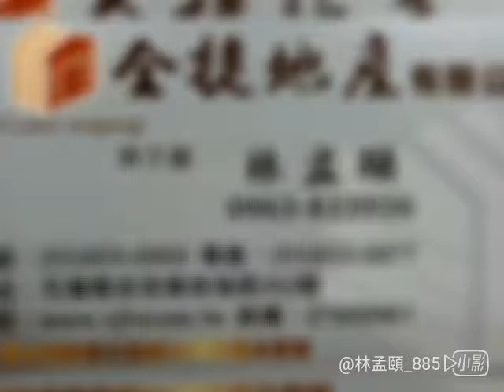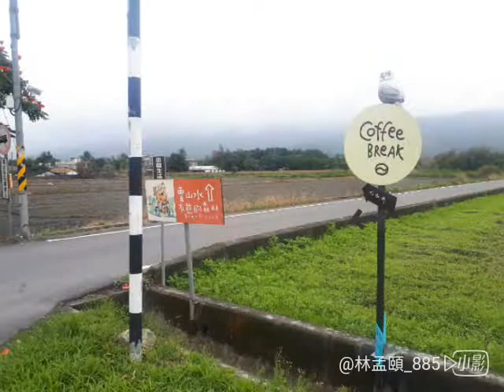壽豐雲山水美景農地-全捷林孟頤8022318081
超值
近雲山水夢幻湖景點，豐坪村旁，
近台11丙 臨路.臨灌溉溝渠.
交通方便 臨4米林蔭道路
學區：豐裡國小
近壽豐市場.碧蓮寺
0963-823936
花蓮全捷地產林孟頤
花蓮TOP房屋聯賣網
xTNTmnqVulI